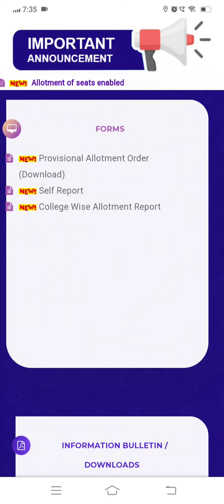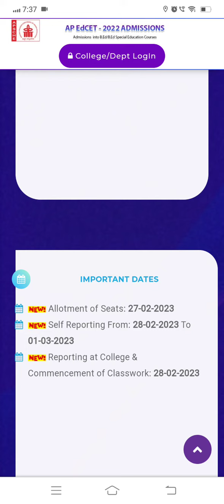Ap Edcet 2023 Counseling Self Reporting last date || Ap Edcet 2nd Phase Counselingn latest News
Ap Edcet 2023 Counseling Important dates || Ap Edcet 2023 Counseling web Options latest news |Edcet
Ap Edcet 2023 Counseling Important dates || Ap Edcet 2023 Counseling web Options date  extended
Ap Edcet 2023 Counseling Important dates|| Ap Edcet Counseling 1st phase web Options,seat allotment
bed 1st year classes start
AP edcet 2nd phase counseling Important dates
Ap Edcet 2023 Counseling Seat Allotment update || How To Download Ap Edcet Seat Allotment letter